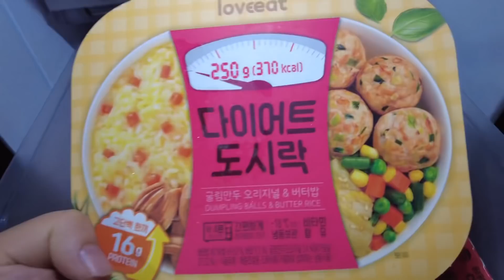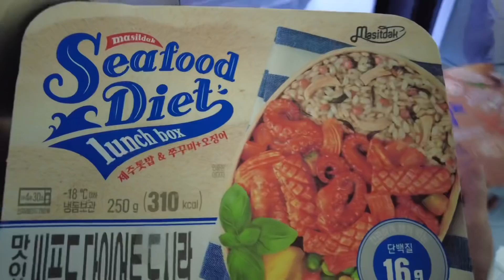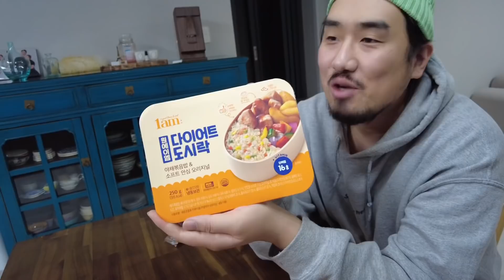Vlog. 차만 타고 다니는 뚠뚠이를 위한 영상